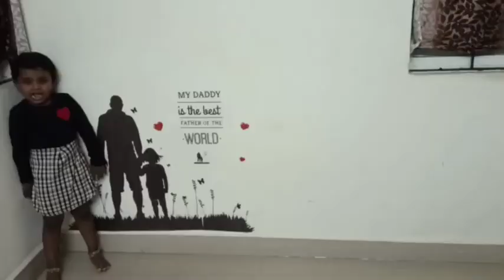|Tall and short | |Big and small |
Tall and short to talk about height.

Use big and small to talk about the general size of something.